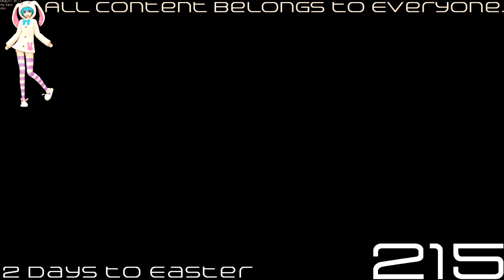(REQUESTED) Cartoonito Karaoke - Old MacDonald In Halloween Major